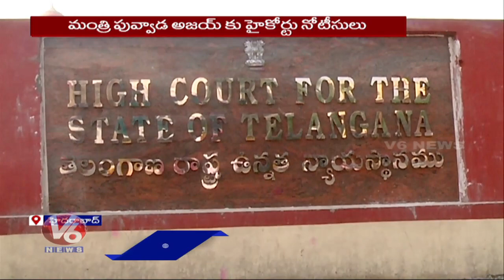TS High Court Notice To Minister Puvvada Ajay Over Court Dikkarana Case | V6 News